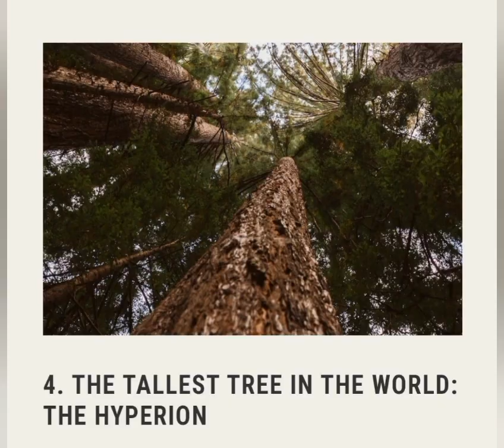OLDEST TREES IN THE world 🌎